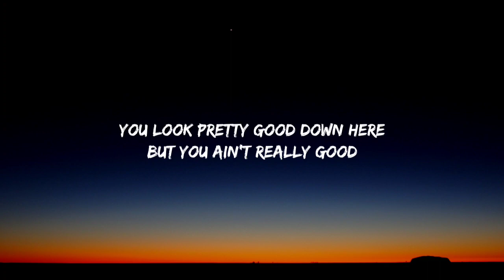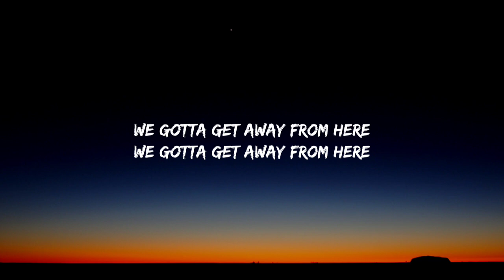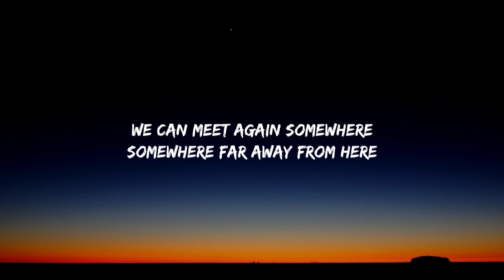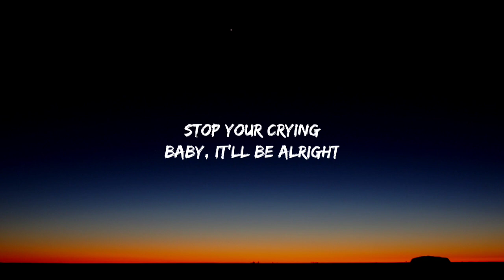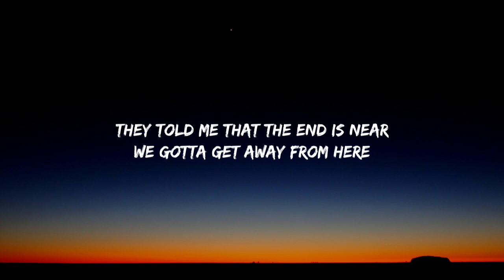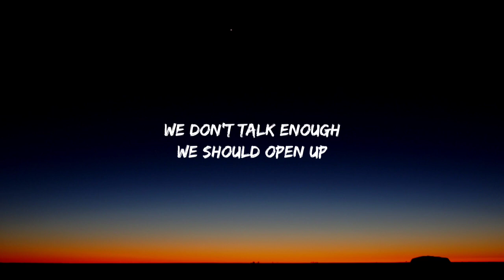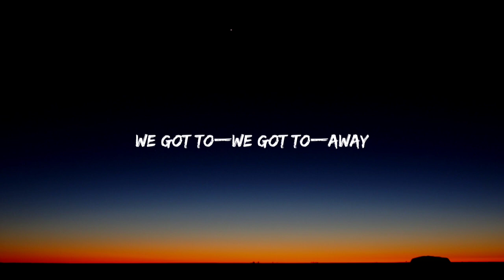Harry Styles - Sign of the Times (Lyrics)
Lyrics: Harry Styles - Sign of the Times

[Verse 1]
Just stop your crying, it's a sign of the times

[Pre-Chorus]
The bullets? The bullets?

[Chorus]
Just stop your crying, it'll be alright

[Verse 2]
Just stop your crying, have the time of your life

[Chorus]
Stop your crying, baby, it'll be alright

[Bridge]
We don't talk enough, we should open up
Before it's all too much
Will we ever learn? We've been here before

[Outro]
Stop your crying, baby, it's a sign of the times
We gotta get away, we got to get away
We got to get away, we got to get away